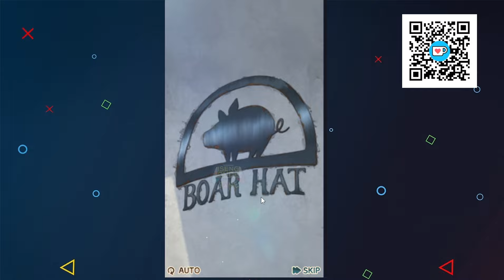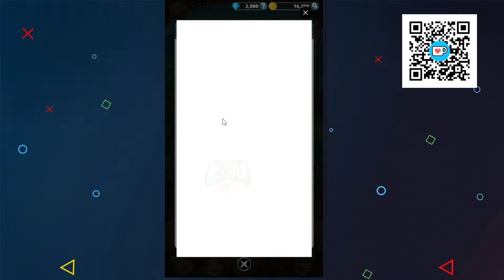[Global install & Reroll] The Seven Deadly Sins IDLE (Android) Gameplay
Total Size = 1.1 gb
Language = English